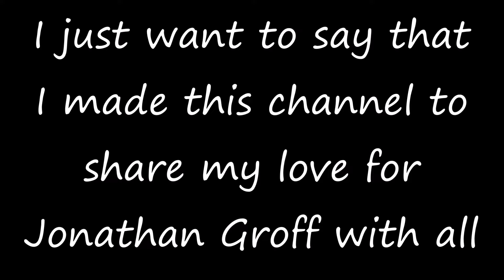Jonathan Groff montage [100th VIDEO SPECIAL]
I just want to say that I made this channel to share my love for Jonathan Groff with all of you guys. I love reading the comments and all the likes make me really happy.